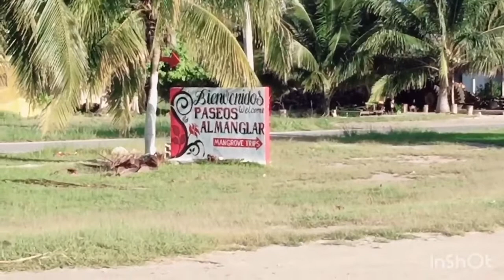MAN IN THONG - ZOTZMAN PLAYA SAN CRISANTO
Los tangas son perfectos para cualquier tipo de cuerpo ya que, gracias a su diseño reducido, se adaptan al usuario como ninguna otra prenda de ropa interior. Aunque, eso sí, es muy importante encontrar tu estilo: tangas de hilo, deportivos, con realce frontal, con banda ancha de cintura, estampados, clásicos y discretos, asimétricos, divertidos, sexys, transparentes… Hay casi tantos tipos de tangas masculinos como hombres. Y los encontrarás todos en la sección de tangas hombre de la tienda online de referencia en ropa interior masculina: Buketo.com

¿Eres usuario habitual o esporádico de tangas para hombre? ¿Los usas todo el año o solo en verano? ¿Los reservas para ocasiones especiales? ¿Los llevas debajo de cualquier tipo de pantalón? Quiero saber tu opinión sobre los tangas masculinos y que nos cuentes tu experiencia con ellos. Por ejemplo, si te resulta complicado encontrar tangas a la venta en tu localidad o si los compras habitualmente en tu tienda online de confianza. ¡Venga, que te leemos!

¿Qué es una tanga para hombre?
La tanga es esa pieza de ropa interior atrevida que vale la pena probar y tener disponible para cualquier ocasión. Puedes elegir alta calidad, diseños originales, diferentes colores y tallas; no olvides llevarte tu tanga.  Esta prenda de ropa interior te hará sentir especial, sexy y cómodo al mismo tiempo.

Marcas de tangas para hombres
Andrew Christian, Modus Vivendi, Jordano Basics, Marco Marco, Byjou, Manview, WangJiang, Diëtz

¿Como usar una tanga para hombre?

Hay que tener la mente abierta: cegarnos por el qué dirán no es una opción. Busquen diferentes tipos de ropa interior, lean sobre los beneficios que traen las prendas y las ocasiones indicadas para usarlas.
Busca bien y prueba: no se pueden alarmar con los diseños que vayan encontrando, como ya les dije hay algunos que están hechos para la intimidad o para personas más atrevidas. Pero también hay opciones para el día a día.
Hay que saber buscar: a muchos hombres les da pena ir a un local comercial a comprar ropa interior diferente a bóxers, y es entendible por eso del tabú que ahora hablamos; la solución está en comprar por internet, es seguro, siempre disponible y la entrega a domicilio es muy discreta.
No sientan pena: no teman usar tangas ni que sus parejas, sean hombres o mujeres, los vean con ellas puestas.